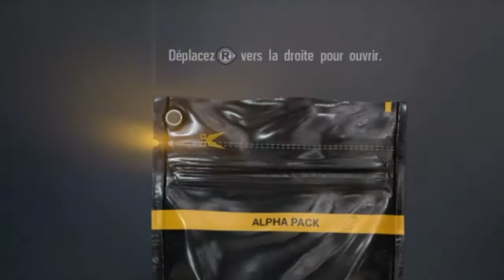MA PREMIÈRE LÉGENDAIRE SUR R6 !!!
Salut à tous !!! On se retrouve pour une nouvelle vidéo sur R6 !!! J'espère que la vidéo te plaira et donc bon visionnage :D !!!

Communauté PS4 : CraZy Wolf YTB

Musique d'Intro et d'Outro : Hellberg et Tobu - Sprinkles